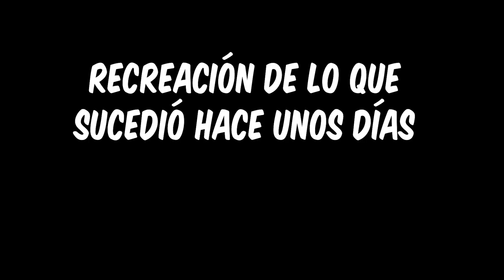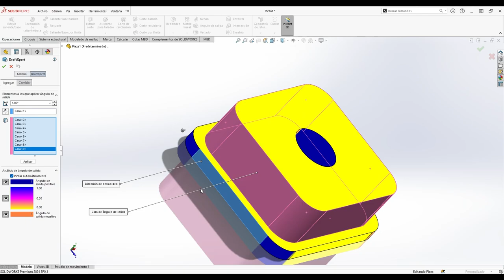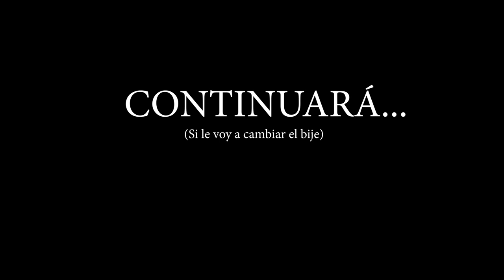Reparando la palanca de cambios en mi vocho (usando impresión 3d) - BLOG DEL BIN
Pues aquí otro blog todo mal hecho de mi metiéndole mano a mi carro XD
Aunque lamentablemente con los materiales que tengo ahorita en stock (PLA) no puedo fabricar el buje cacahuate porque ese si o si tiene que flexionarse considerablemente y dudo que resista por lo que esa refacción si voy a buscarla porque aparte es muy económica.

Lo que si es que no esperaba que quedara un video de 25 minutos... todavía no se bien como se supone que se deben editar estas cosas para que queden más concisas y atractivas para ustedes (si alguien tiene sugerencias siempre estoy abierto a escucharlas) aunque de mientras esto servirá para irles compartiendo mi progreso.

Por lo pronto, después de cambiar el buje faltante, estoy pensando si hacerle ajustes al sistema de audio o mejor volver a mejorar el sistema de iluminación... que ambos están "bien" ahorita pero podrían estar mucho mejor

PREGUNTAS COMUNES
Vocho specs:
-Volkswagen sedan mk1 1990 mexicano
-Motor 1600 stock carburado reconstruido hace 1 año (hasta donde se)
-Velocidad máxima 125km/h
-Rango de 500km por tanque de 35L  (14.3km/L en carretera)
-Interiores de piel personalizados
-Estéreo bluetooth, actualmente 2 twitters y un bajo probando configuraciones

Mi computadora:
-AMD Ryzen 5 5600G
-GIGABYTE 12Gb NVIDIA GeForce RTX 3060
-32Gb Ram
-2 monitores (uno de pepena y el otro chino XD)